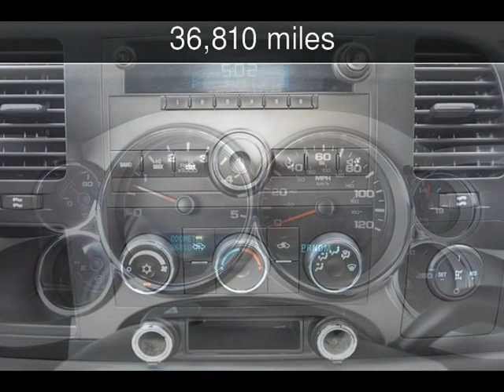2007 Chevrolet Silverado 3500HD WT Used Cars - Fort Worth,TX - 2014-06-13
See more details about this used car This 2007 Chevrolet Silverado 3500HD WT with 36,810 miles is for sale at Net Direct Auto Sales.